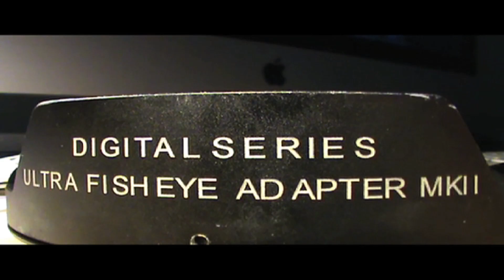Century Optics Mk2 for sale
fisheye for sale. one small dent in the side which is the metal part. glass is perfect and comes with both lens caps. 250$